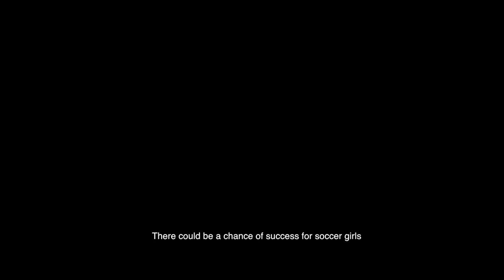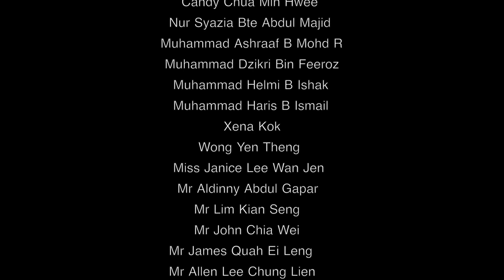I Am Soccer Girl (Short Documentary)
Synopsis:

Soccer is a male dominated sport and there is only a minority amount of girls that choose to play this sport. Hence it’s interesting to see the insides of our local talents that play for ITE and local clubs share their personal review and experience about the sport.

Short Documentary by ITE College West DAVP Student.